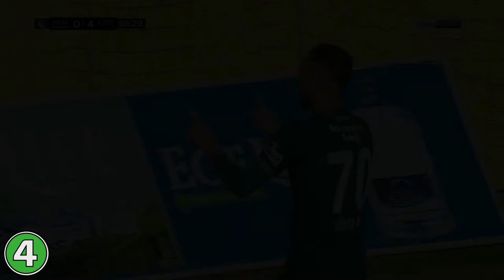Sergio Antonio Da Luz Junior | Giresunspor